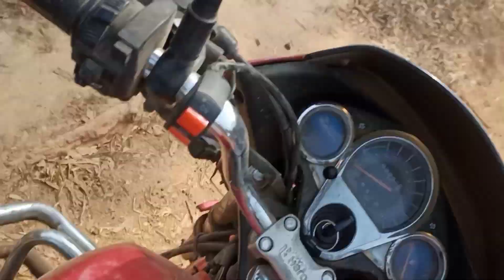শীতের সকালে গ্রামের পরিবেশ উপভোগ করার মতো | Morning View of my Village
village road,house,river tour